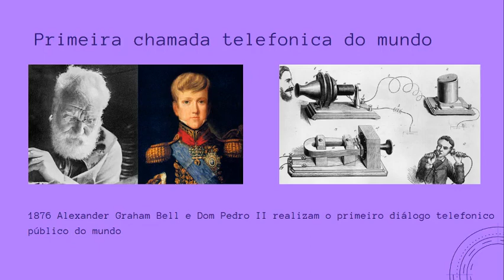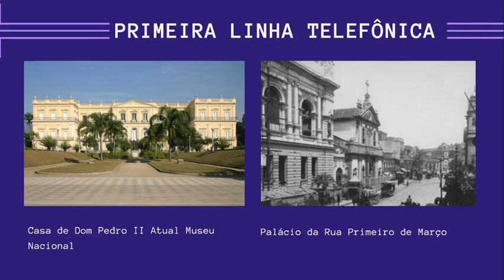História das telecomunicações no Brasil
Nesse vídeo vamos descrever de forma simples como as telecomunicações avançaram no Brasil.